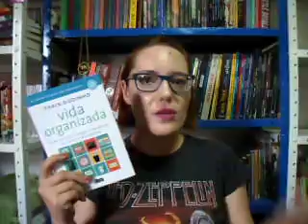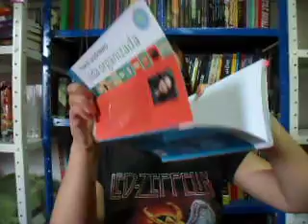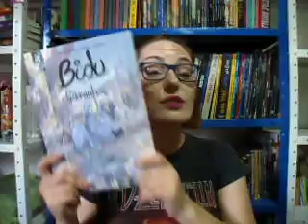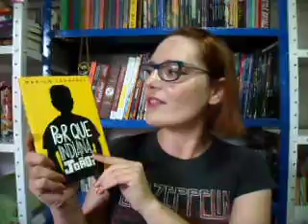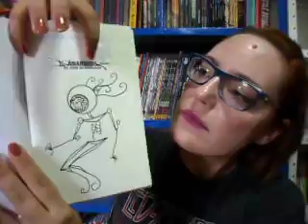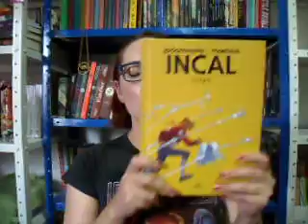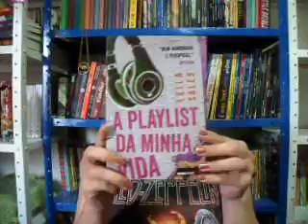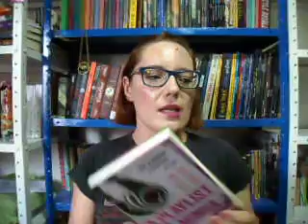Sobre a Bienal de SP - livros comprados e impressões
Vídeo com os livros comprados (e ganhados) na Bienal de SP e algumas considerações sobre o evento.

Quer me mandar uma cartinha?
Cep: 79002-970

Livros mostrados no vídeo (na ordem em que aparecem).

1. Vida organizada - Thais Godinho (Editora Gente)
2. Bidu/Caminhos - Garrocho e Damaceno (Panini e Graphic MSP)
3. Por que Indiana, João? - Danilo Leonardi (Giz Editorial)
4. Anardeus - Walter Tierno (Giz Editorial)
5. Kaori (Perfume de Vampira) - Giulia Moon (Giz Editorial)
6. Incal - Moebius e Jodorowsky
7. A playlist da minha vida - Leila Sales (Globo Livros)
8. Tudo que eu queria te dizer - Martha Medeiros

'Brigada pela visita! ;)